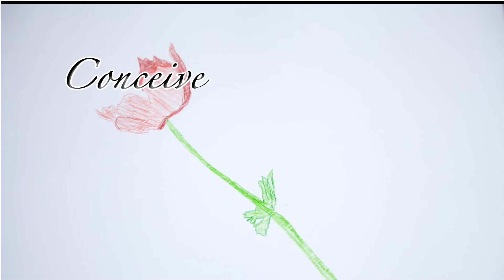Lisa's Full Testimonial for Urban Fitness TC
Lisa shares her full experience of training with Urban Fitness Twin Cities.  Hear how it's impacted her progress by focusing on the important tasks consistently.